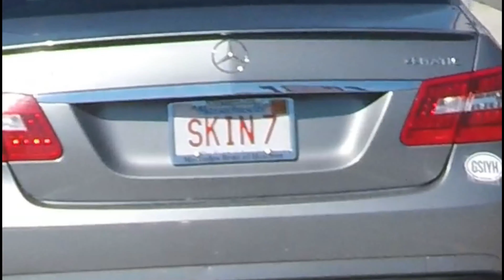Cop Nabs Speeding Toyota In The Rotary!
Filmed on September 4, 2020, When I come back into the rotary, I shouldn't have changed lanes in the rotary, but I change lanes to get a closer shot of the cop car and the person that was pulled over for speeding! Also, the driver that didn't stop at the stop sign drives the wrong way down a one-way street! Notice the Do Not Enter sign as I turn around on Sixth Avenue! If the Toyota was clocked going 40 miles per hour in a 25 mile per hour zone, then he was 15 miles per hour over the speed limit which amounts to a $150.00 ticket! It's $10.00 for every mile per hour a driver is going over the speed limit in Massachusetts! $10.00 x 15 MPH over the speed limit = $150.00! The wind noise is due to the visor being slightly open as I am unable to close the visor because I have tape holding the shield in place! I need a new helmet!